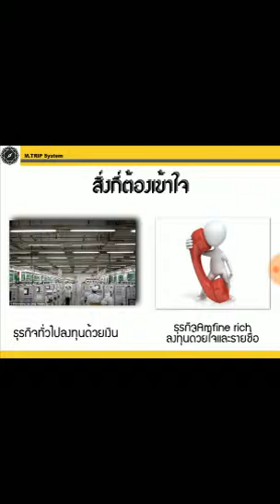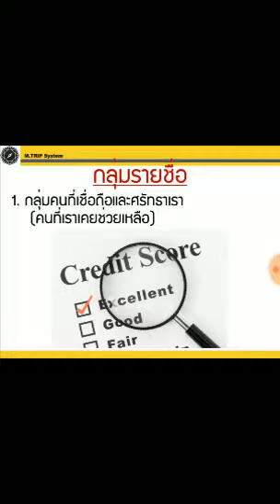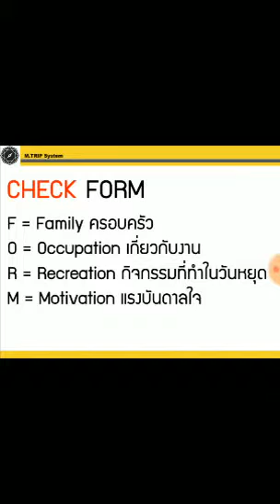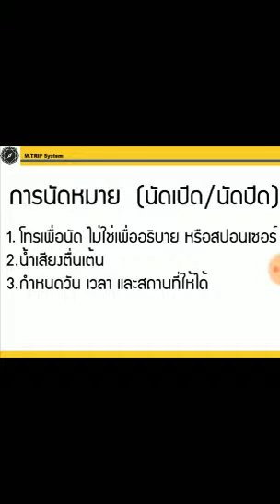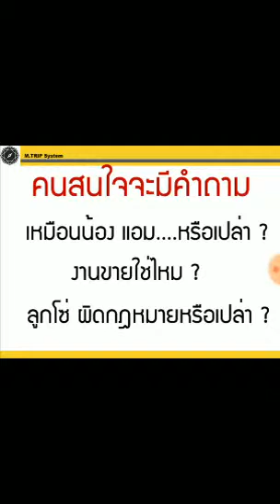7. การนัดหมายออนไลน์และออฟไลน์